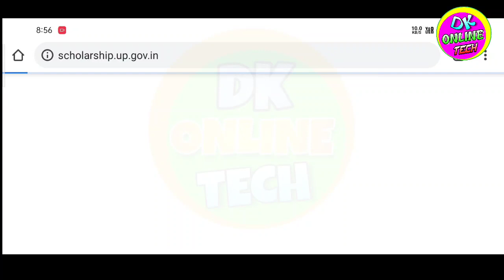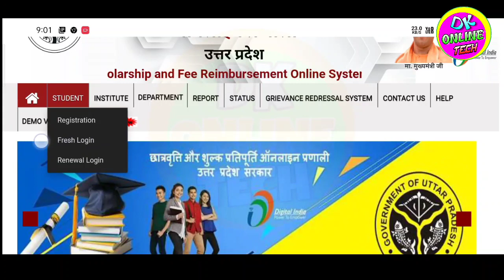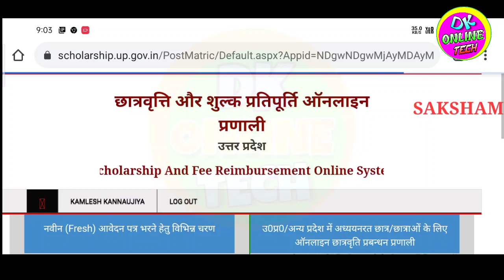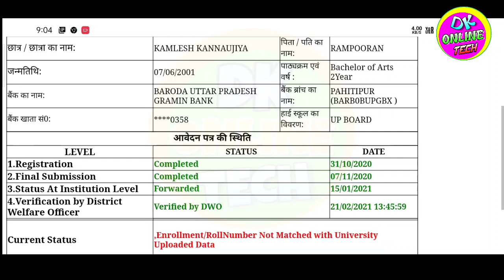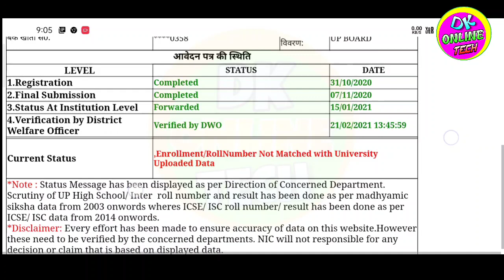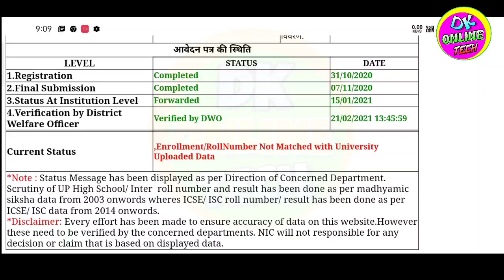Scholarship status 2022 ! DWO verification kaise hoga ! Enrollment /roll number not match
Tag...
DWO verification kaise kren
up scholarship DWO verification kaise hoga
DWO verification rejected kaise sahi kare
Enrollment roll number not match ko sahi kaise kren
reject by DWO kaise sahi kare
district level up scholarship verification kaise hoga
Scholarship status 2022-23
2022-23 scholarship status kaise dekhe
Scholarship status kaise check kren
Online scholarship ka status kaise check kren
Ba scholarship status kaise check kren
Post matric scholarship status kaise dekhe
Intermediet scholarship status kaise check kren
1.up scholarship status kaise dekhe
2.UP scholarship status kaise check karen
3. how to check up scholarship 2022
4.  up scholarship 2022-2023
5.  up scholarship kab ayegi
6. up scholarship ka form verify kaise karen
7.  up scholarship ka form verify check kaise karen
8. up scholarship form
9. up scholarship form verification
10. general ki scholarship kab ayegi
11. . obc ki scholarship kab ayegi
12. sc st ki up scholarship kab ayegi
13.  scholarship kaise check karen
14.  up scholarship form verify kab se hoga
15.  up scholarship status error
16.  up scholarship form status error problem
17. renewal ki scholarship kab ayegi
18. renewal up scholarship status kaise check karen
19. bsc scholarship
20.  ba scholarship
21.  b.tech ki scholarship kab ayegi
22.  bsc ki scholarship kab ayegi
23.  ba ki scholarship kab ayegi
24.  10th ,12th up scholarship
25.  scholarship kaise check karen
26. up scholarship general category
27.  up scholarship obc category
28.  up scholarship sc category
29. up scholarship news
30. up scholarship 2022
31.  up scholarship 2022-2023 news
32. .technical dikshant